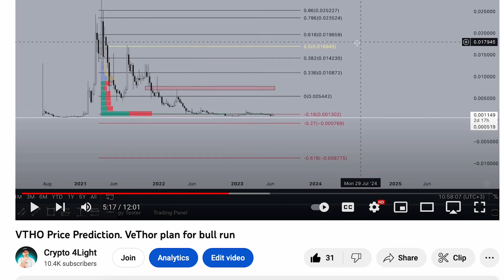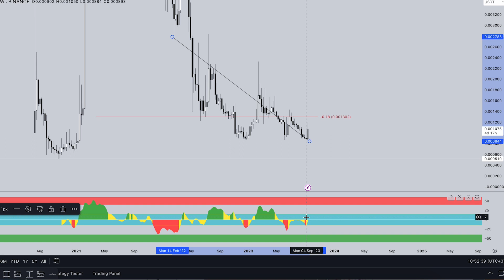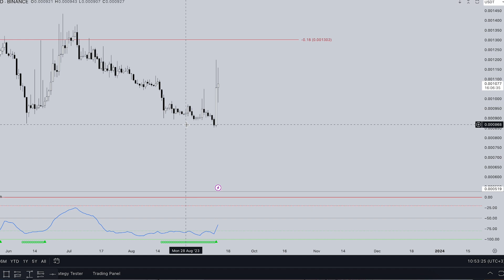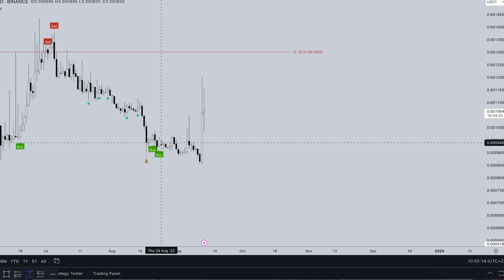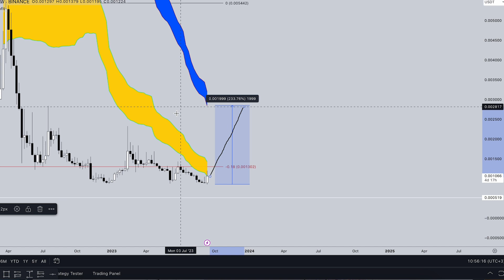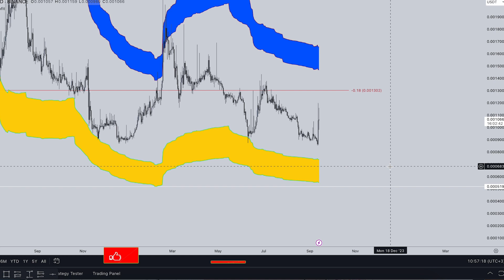VTHO Price Prediction. VeThor local targets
⏰ Time Stamps ⏰

🔑 Topic keywords